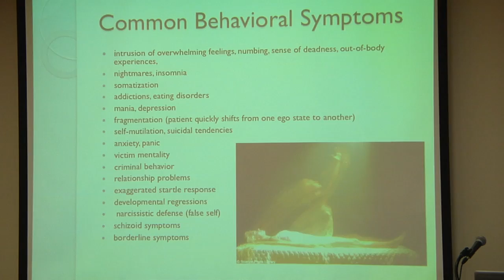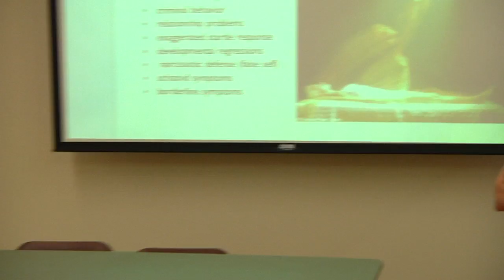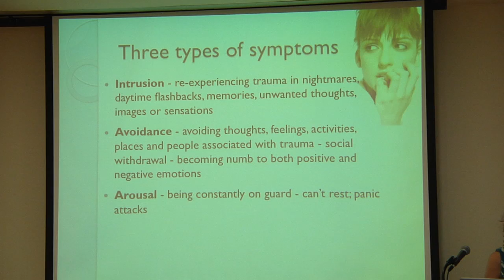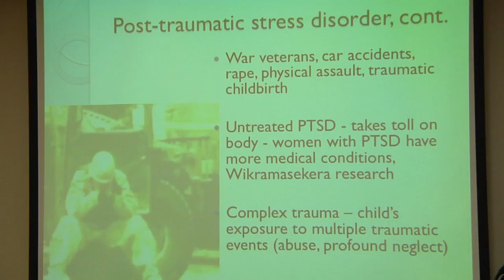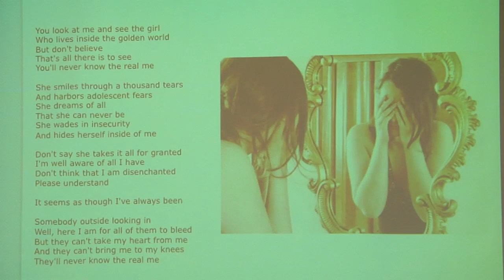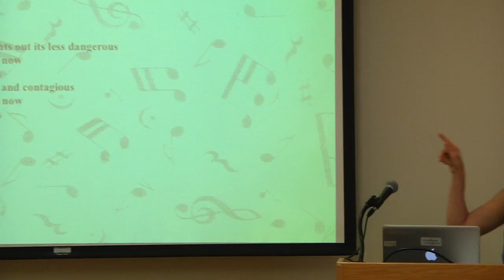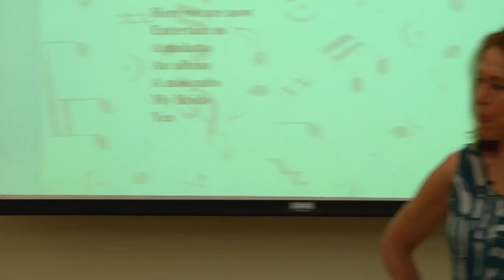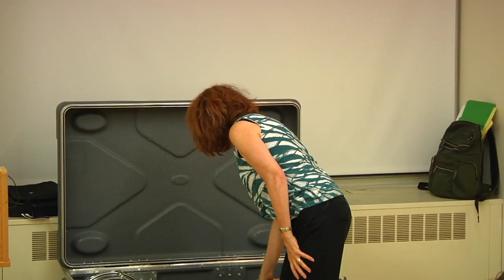Mind-Body Healing through the Arts Series: The Musical Cure | The New School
The Musical Cure: Music Therapy in Trauma Treatment is hosted by the certificate program in Creative Arts and Health at The New School The featured speaker is Louise Montello, DA, LP, LCAT, MT-BC, award winning author of "Essential Musical Intelligence" and Coordinator of and Associate Professor of Music Therapy at The New School. She has written extensively on the use of psychodynamic music therapy in trauma treatment.

The New School for Public Engagement presents Mind-Body Healing through the Arts Series, moderated by New School Creative Arts and Health faculty Kelley Linhardt, MA, LCAT, ATR.

The field of creative arts and health is rapidly gaining recognition as an essential component of health care in our society.  By tapping into the deeply expressive aspects of body, mind, and spirit through such modalities as music, sound, imagery, role, and movement, the therapist facilitates self-actualization and healing within the therapeutic relationship.  Prominent practitioners demonstrate principles and practice in this series of experiential presentations.

Location: Klein Conference Room (Room A510), Alvin Johnson/J.M. Kaplan Hall
Tuesday, September 3, 2013 at 8:00 pm to 9:50 pm